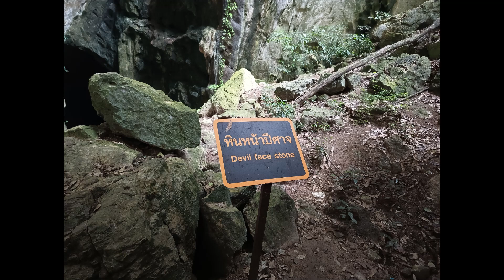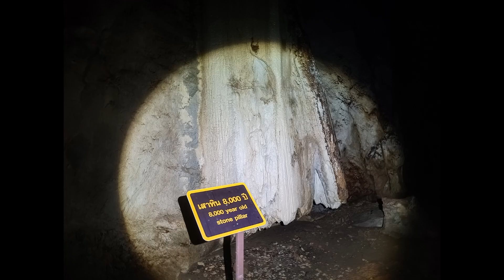Max Vlog EP.4 : Khao Wong Caves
Khao Wong Caves , Khao Chamao - Khao Wong National Park